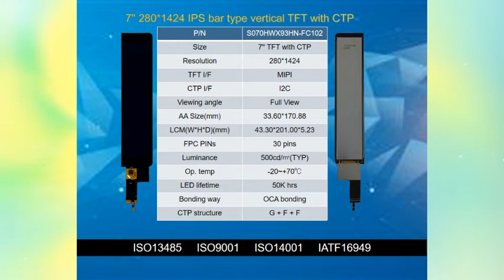S070HWX93HN-FC102 7'' 280*1424 IPS 500nits bar type TFT with CTP for infusion pump project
▶Do you find a 7'' bar type TFT with CTP for the infusion pump project?
If yes, you can check the S070HWX93HN-FC102 LCD from CDTech. 7'' 280*1424 IPS 500nits bar type TFT with CTP, it is developed in order to adapt to the infusion pump project.